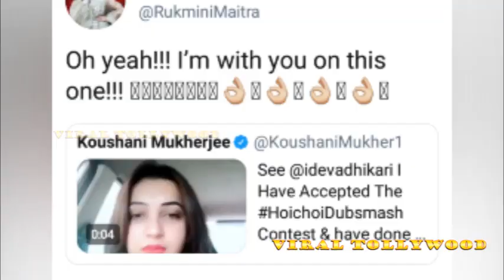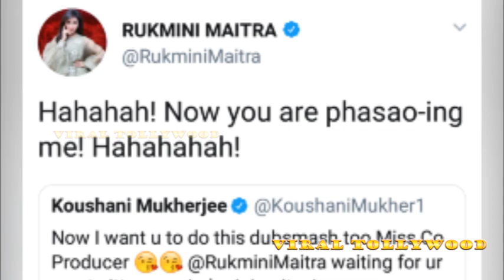KOUSHANI-র কোন্ কথা খুব শীঘ্রই রাখতে চলেছে RUKMINI?? | Hoichoi Unlimited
KOUSHANI HAS INVITED RUKMINIMAITRA TO DO DUBSMASH OF FAMOUS COMEDY DIALOGUE FROM THE FILM HOICHOIUNLIMITED..